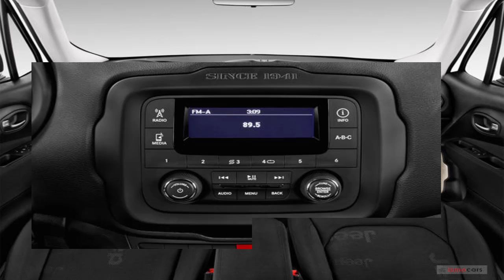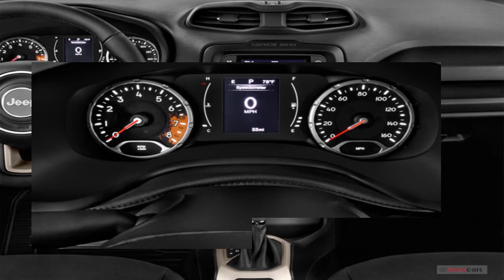2018 Jeep Renegade Car Specifications and Price new Check Details Launch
2018 Jeep Renegade Car Specifications and Price new Check Details Launch